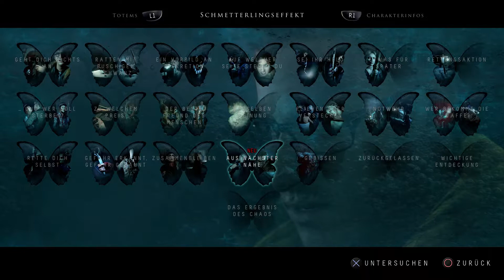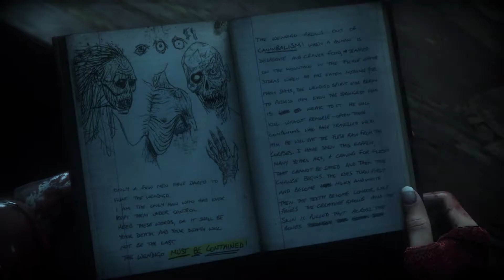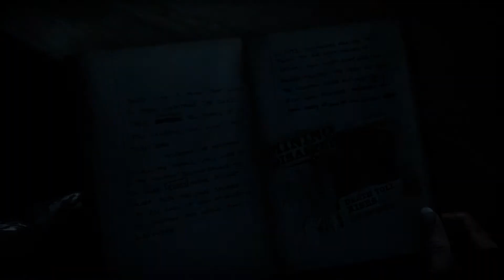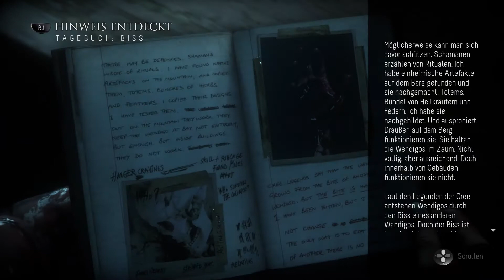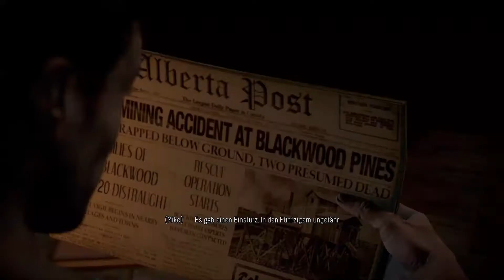Bekanntschaft: Wendigo 🍩 Let's Play Until Dawn Gameplay German Deutsch #16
Until Dawn Gameplay German Deutsch PART 1 - Let's Play Until Dawn Walktrough Gameplay German Deutsch PART 1 - Until Dawn Gameplay German Deutsch PART 1 sonicTV sonic TV

Until Dawn (dt. Bis zur Morgendämmerung) ist ein vom britischen Entwicklerstudio Supermassive Games entwickeltes Videospiel, das dem Genre Survival Horror zuzuordnen ist. Es wurde am 25. August 2015 in den Vereinigten Staaten sowie am 26. August 2015 in Europa von Sony Computer Entertainment exklusiv für die PlayStation 4 veröffentlicht.

Acht Jugendliche unternehmen einen Ausflug zu einer einsam gelegenen Berghütte. Einem Ort, an dem vor genau einem Jahr bereits zwei ihrer Freunde spurlos verschwunden sind. Durch jede scheinbar noch so unbedeutende Entscheidung, die der Spieler trifft, während er die verschiedenen Charaktere steuert, beeinflusst er die weitere Geschichte. Allein die Aktionen des Spielers entscheiden, wer bis zur Morgendämmerung überlebt.

Am 2. Februar 2014 treffen sich die zehn Freunde Sam (Hayden Panettiere), Josh (Rami Malek), seine Zwillingsschwestern Hannah und Beth (Ella Lentini), Mike (Brett Dalton), Jessica (Meaghan Martin), Emily (Nichole Bloom), Matt (Jordan Fisher), Ashley (Galadriel Stineman) und Chris (Noah Fleiss) in der Berghütte der Blackwood Pines auf Mount Washington zu ihrem alljährlichen Winterausflug. Während des Ausflugs entscheiden sich alle (außer Beth, Josh, Chris und Sam, die versucht, Hannah zu warnen) Hannah, die sich zu Mike hingezogen fühlt, einen Streich zu spielen. Gedemütigt rennt Hannah aus der Berghütte in den verschneiten Wald. Beth, ihre Schwester, rennt Hannah nach. Beth findet Hannah auf einer kleinen Lichtung wieder und versucht sie zu beruhigen. Plötzlich hören sie ein grauenvolles Geräusch und rennen vor einem ihnen unbekannten Verfolger weg. Als sie am Rand einer Klippe ankommen, rutscht Hannah aus und hängt an der Hand ihrer Schwester, die sich an einem Ast festhält. Ein fremder Mann streckt seine Hand in Richtung der Schwestern aus, während der Ast bricht und beide offenbar in den Tod fallen. Hannah und Beth werden nie gefunden.

Zum ersten Jahrestag des Verschwindens von Hannah und Beth Washington lädt Josh die verbliebenen sieben Freunde erneut auf die Blackwood Pines ein. Alle machen sich auf den Weg dorthin. Als sich die Gruppe trennt, beginnt der idyllisch wirkende Ausflug unheilvoll zu werden. Mike und Jessica machen sich auf den Weg zu einer Gästehütte, um dort allein zu sein. Jessica wird von einer unbekannten Kreatur entführt. Mike versucht sie zu retten, indem er nach ihr sucht. Abhängig von seinen Entscheidungen findet er sie dabei entweder tot oder halb bewusstlos und schwer verletzt vor. Jessica fällt mit dem Aufzug, auf dem sie liegt, in die Tiefe. Mike verfolgt einen unbekannten Mann (Larry Fessenden), von dem er glaubt, er habe Jessica getötet, bis zu einer verlassenen Nervenheilanstalt. Dort findet er Hinweise auf einen Minenunfall im Jahr 1952, wobei Minenarbeiter verschüttet wurden. Einer von ihnen wurde von Ärzten der Heilanstalt gefangengehalten und gequält. Ein Reporter hat versucht, mehr über diese Sache herausfinden, die vertuscht werden sollte.

Die Geschichte des Spiels orientiert sich dabei an der typischen Handlung von Filmen des Teenie-Slasher-Genre wie Nightmare oder Scream – Schrei! und stellt eine Hommage an diese Unterform des Horrorfilms dar. Nach Aussage der für die Geschichte zuständigen amerikanischen Autoren Larry Fessenden und Graham Reznick handelt es sich um einen interaktiven Horror-Film, der sich aller Genre-Klischees bedient.